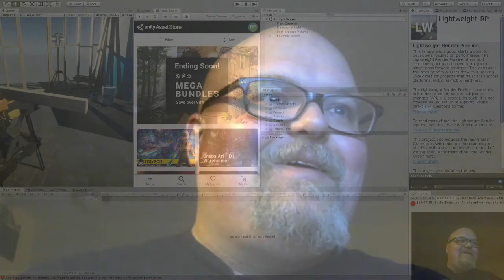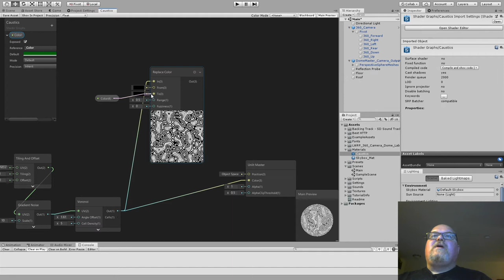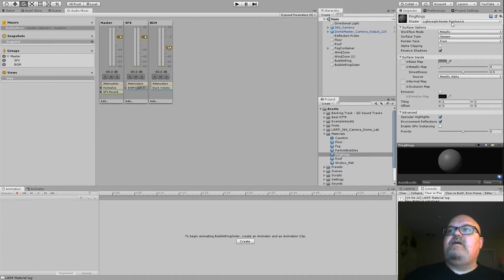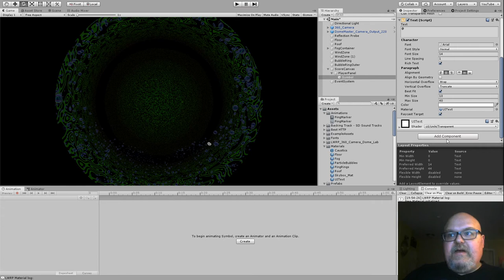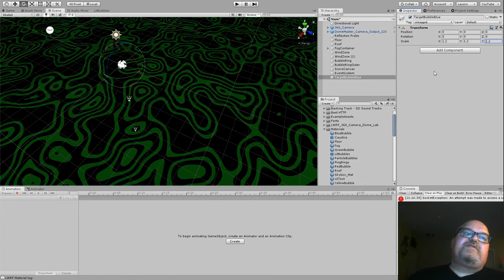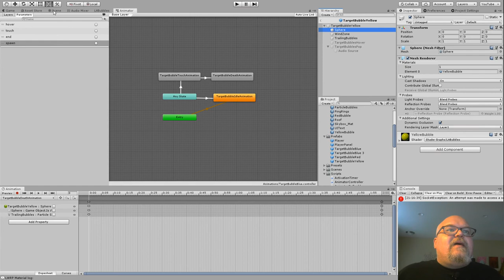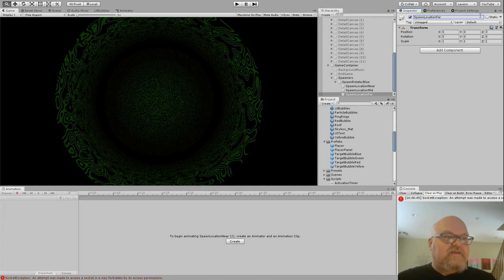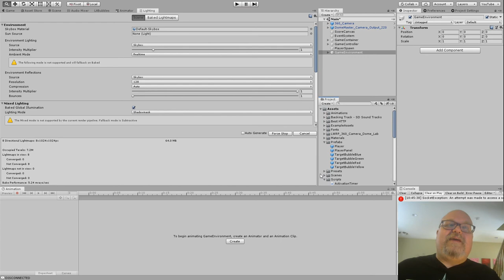Fulldome Multiplayer Bubble Popper Tutorial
This is a tutorial showing how to build a complete game with Unity for fulldome and other immersive environments. It features use of the LWRP camera that I made available on github and the open source user interaction system I built to allow players to use their phones to participate. I introduce basic concepts of animation, the use of shader graph, and how to use some of the built in UI components in addition to going over the use of the special camera.